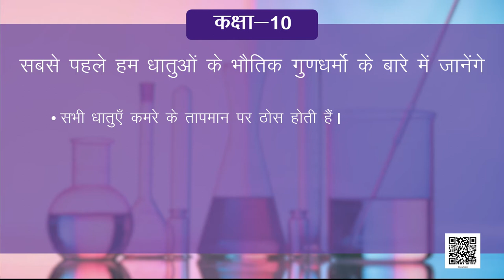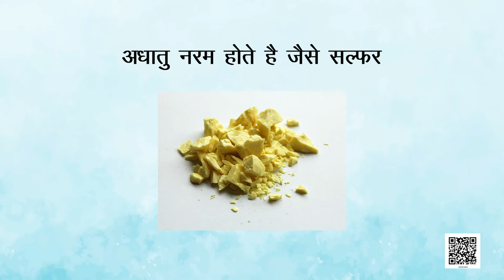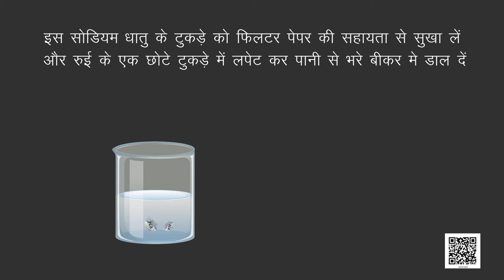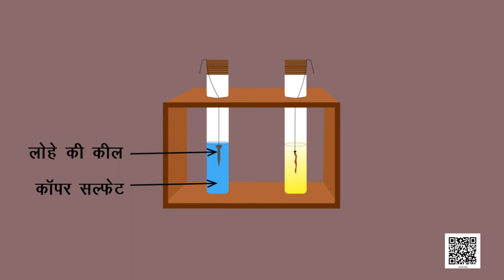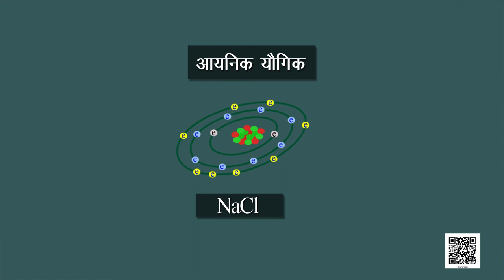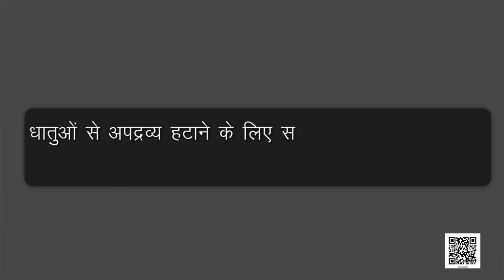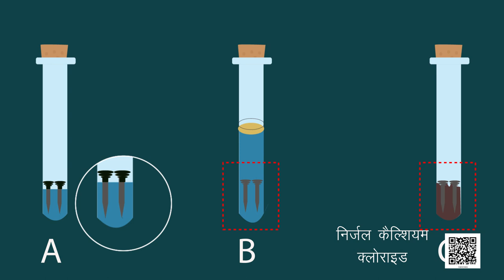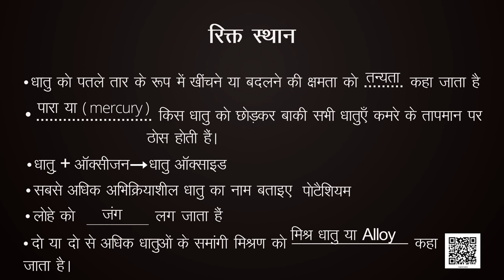कक्षा 10 विज्ञान अध्याय - 3 धातु एवं अधातु ncert | class 10 science chapter 3 hindi medium